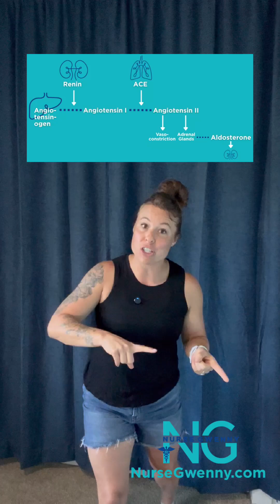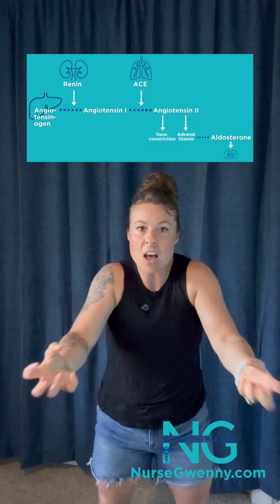Renin angiotensin aldosterone system and how the kidneys regulate blood pressure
A simple explanation that will help you retain the info so you don’t have to learn it again in a few months!